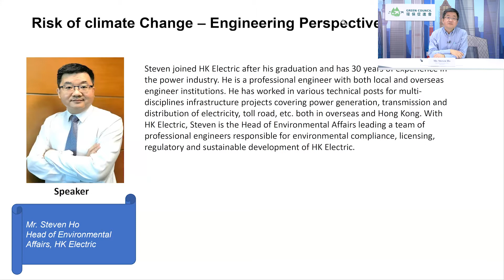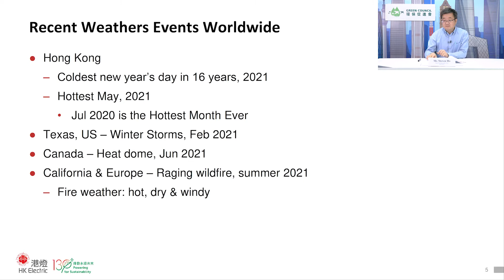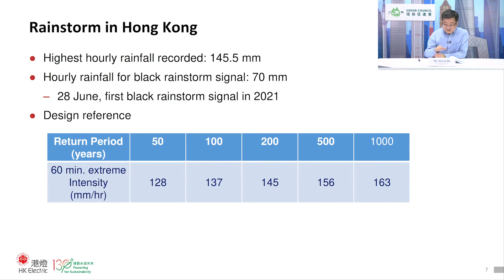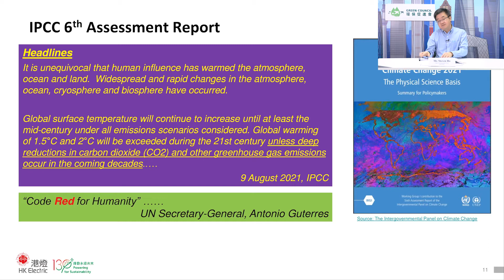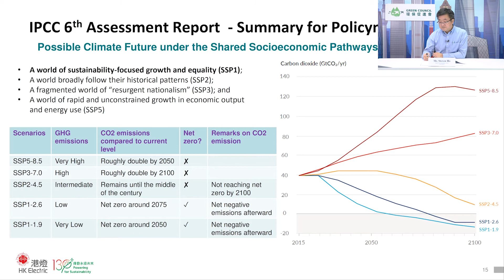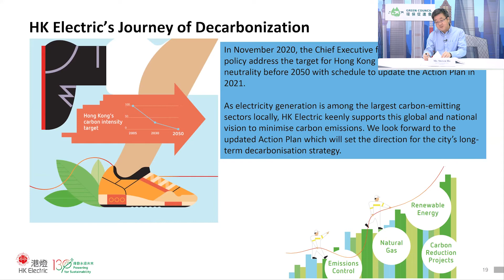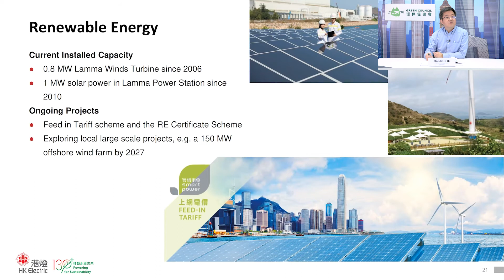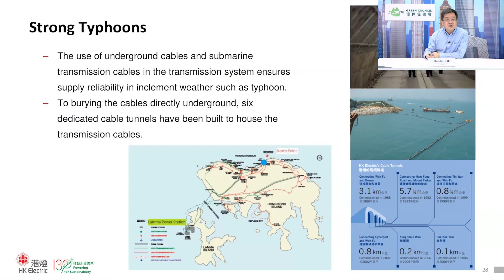Risk of climate Change – Engineering Perspective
How does the risk of climate change affect business in Hong Kong? What are the risks of Climate Change in perspective of engineering? How could companies respond?
Mr. Steven Ho, Head of Environmental Affairs, HK Electric